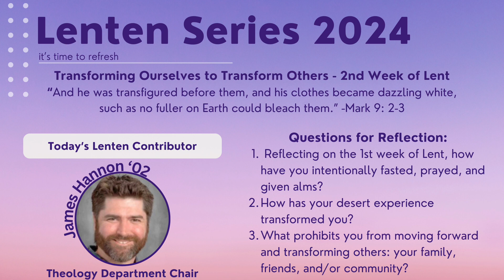Lenten Series 2024: Transforming Ourselves to Transform Others